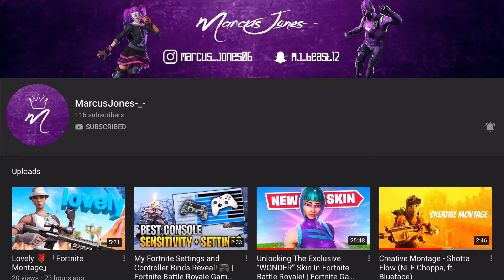Subscribe to MarcusJones-_- and Quaek